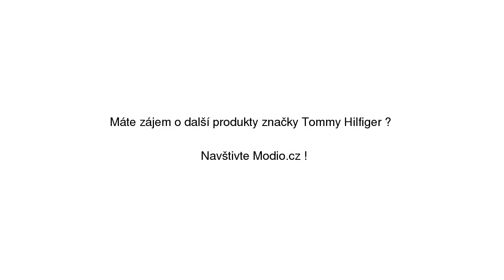Mikina Tommy Hilfiger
Mikina Tommy Hilfiger se slevou 20% na Modio.cz. Pánská mikina Tommy Hilfiger dlouhé rukávy, s kapucí, bavlna, regular fit. Modio.cz - módní inspirace i možnost nákupu online.